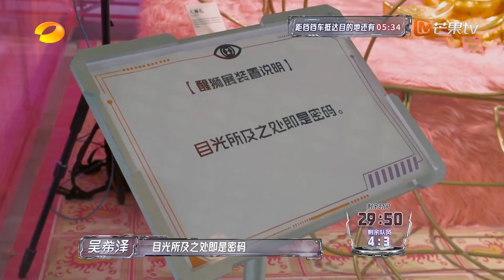【精彩看点】苏醒高光推理偶遇猎人立刻躺平 曹恩齐被抓前选择拥抱自己 | 全员加速中·对战季 Run For Time S4 EP05 | MangoTV Super Variety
CAST： 苏醒\张远\王铮亮\姚政\文韬\蒲熠星\何运晨\曹恩齐\唐九洲\孟鹤堂\王大陆\吴宇恒\吴希泽\张颜齐